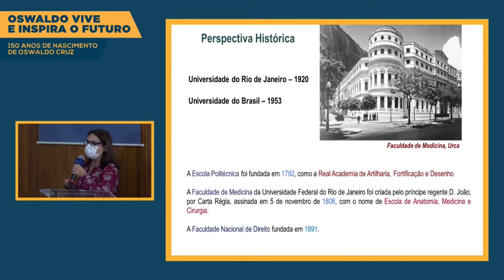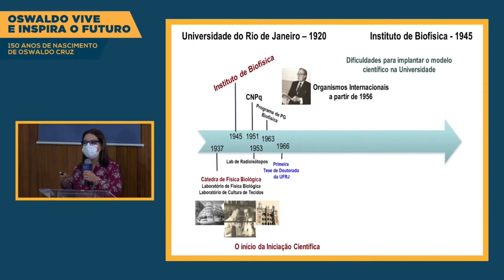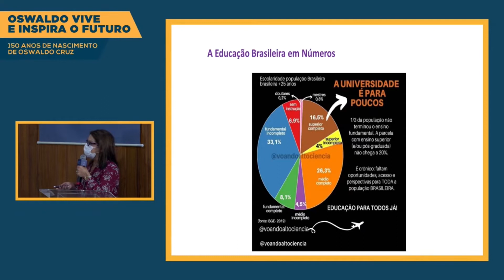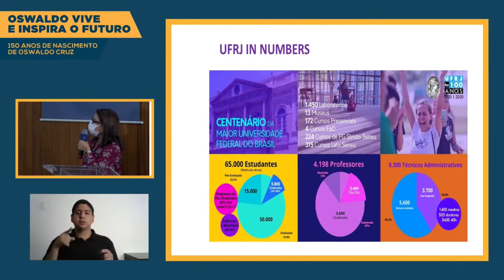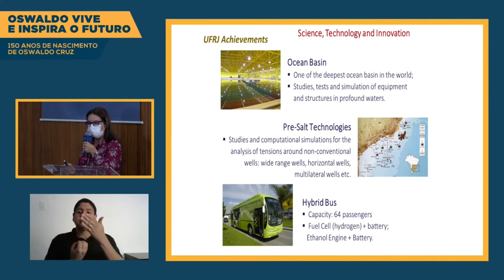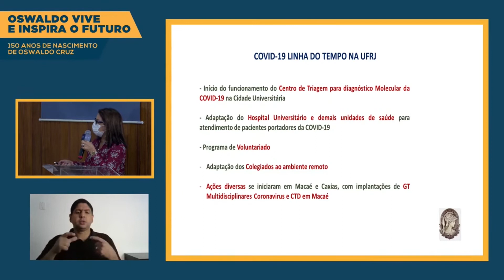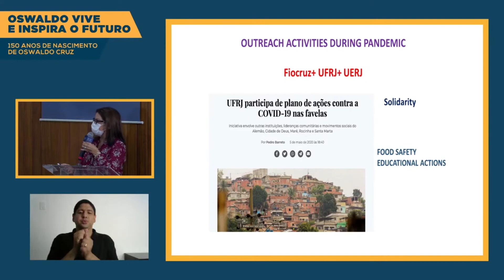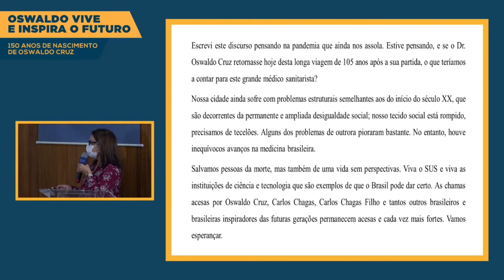150 anos de Oswaldo Cruz | Palestra de Denise Pires de Carvalho, reitora da UFRJ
Palestra de Denise Pires de Carvalho, reitora da Universidade Federal do Rio de Janeiro (UFRJ), ocorrida durante o evento 'Oswaldo vive e inspira o futuro'. A celebração foi realizada em 05 de agosto de 2022 pelo Instituto Oswaldo Cruz (IOC/Fiocruz) em homenagem aos 150 anos de seu patrono.

DIRETORA
Tania Araujo-Jorge

VICE DIRETORIA DE ENSINO, INFORMAÇÃO E COMUNICAÇÃO
Paulo Sérgio D'Andrea
Ademir Martins Junior

NÚCLEO DE EVENTOS
Thiago Ribeiro
Guilherme Bittencourt

Coordenação
Helene Barbosa

DEPARTAMENTO DE JORNALISMO E COMUNICAÇÃO
Jefferson Mendes
Josué Damacena
Marina Saraiva
Vinícius Ferreira

Coordenação
Raquel Aguiar

DEPARTAMENTO DE ENSINO/SEAC
Carlos Henrique Bezerra de Oliveira
Maurício Vidal Silva

Coordenação
Norma Brandão

NÚCLEO DE ATIVIDADES DE EXTENSÃO
Ricardo Schmidt

Coordenação
Marcelo Camacho

INTERPRETAÇÃO SIMULTÂNEA EM LIBRAS
Mariana Machado de Souza Fernandes
Rubem Marques Pimentel Fernandes